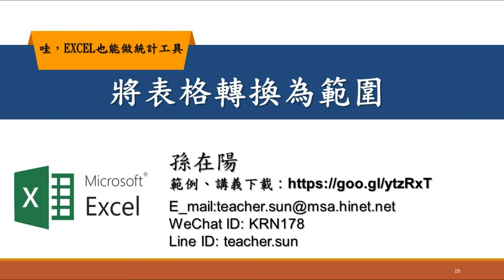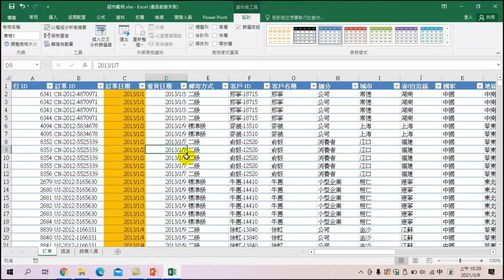將資料範圍轉換為表格【哇!excel也能做統計工具】02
【課程大網】